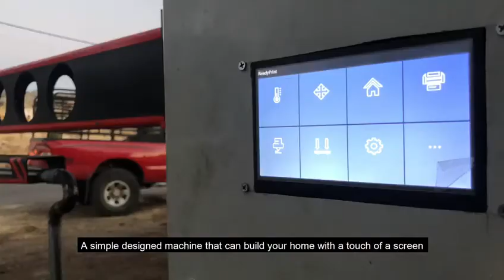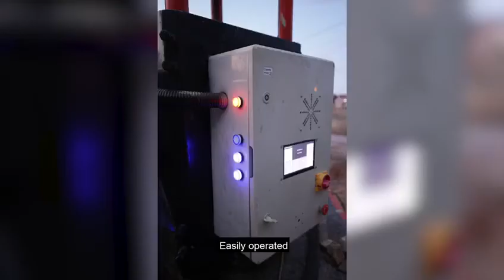RHU engineering alumni innovate a 3D printer that can build a pre-designed house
Learning at RHU fosters innovators and entrepreneurs. A team of three RHU mechatronics engineering alumni, Khaldoun Hatoum, Abdul Rahman Labban, and Hanan Ayoub, took the challenge of building a 3D printer that builds a predesigned house. After a year now, the machine has passed the testing phase and is under current development to deliver the first 3D printed house in Lebanon and the Middle East.